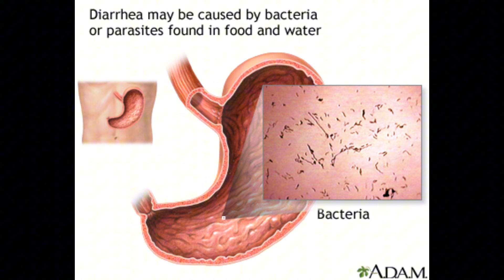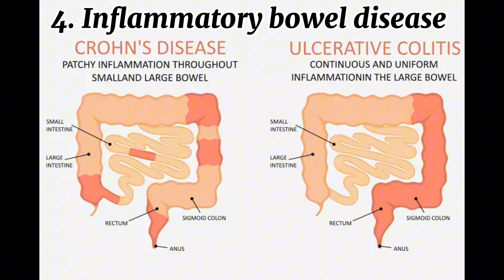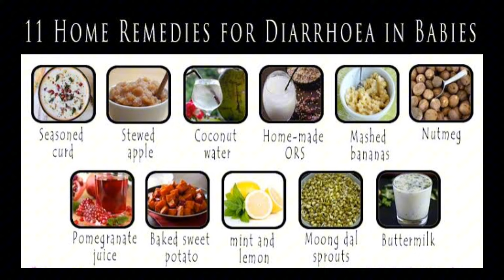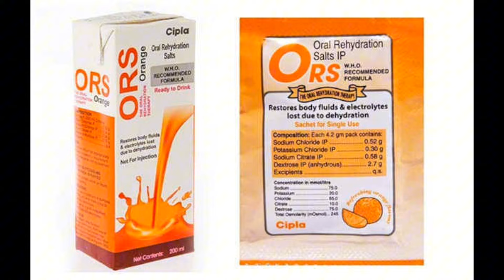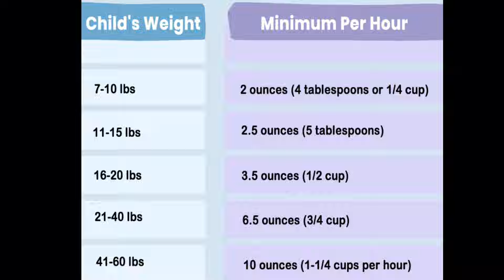Diarrhea in babies | bachon men ulti or poti ka ilaj | baby loose motion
Hii... We are 4-pack family.
This is Hoorain and Tuaha siblings love, health and care.
we are family of 4. You are welcome on board.
This is journey of health, care, beauty and family fitness.